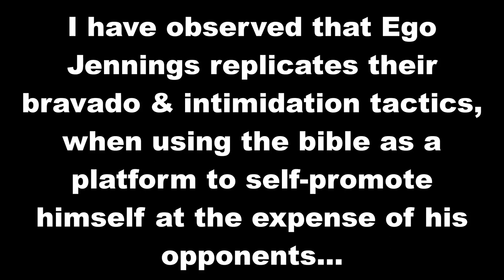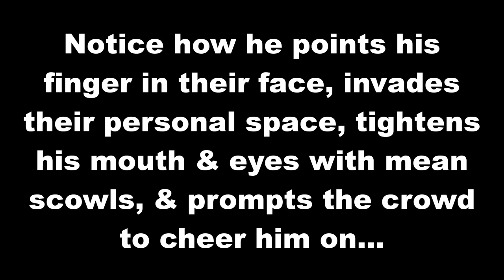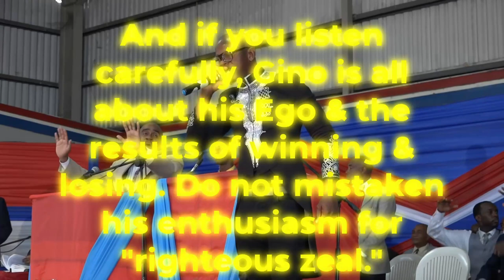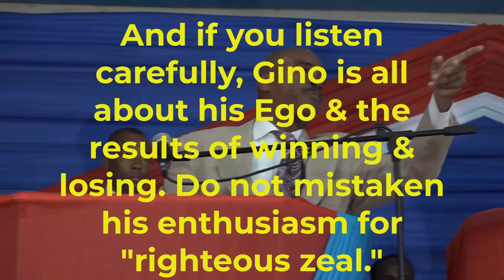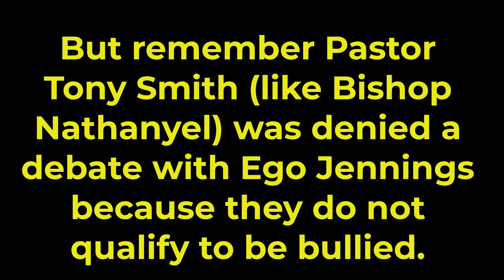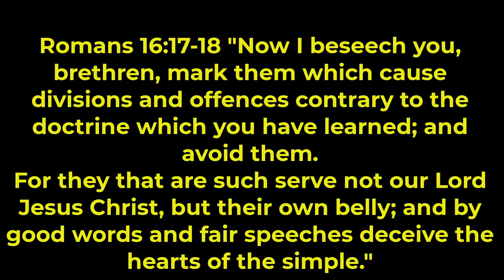EGO JENNINGS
I will soon start a new playlist for heretics & false prophets. Again, Gino Jennings is not your traditional false prophet. He mixes truth with EGO & heresies...